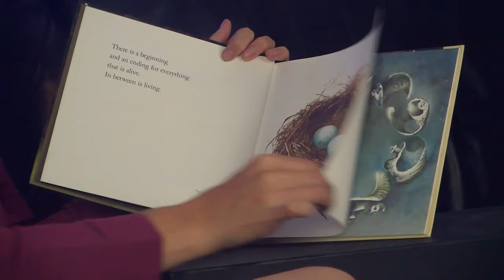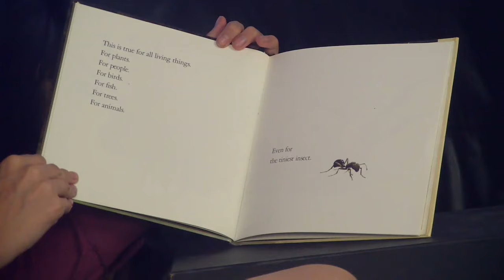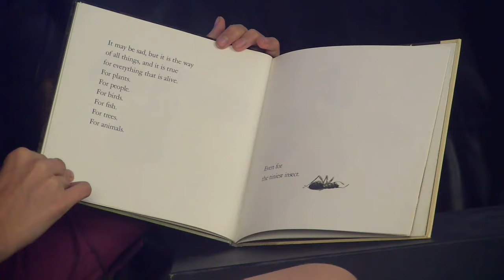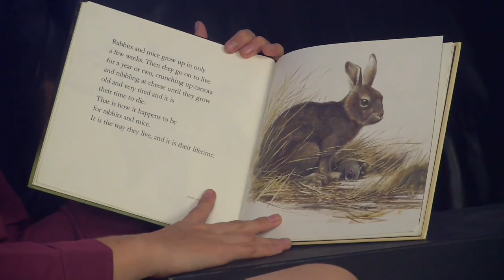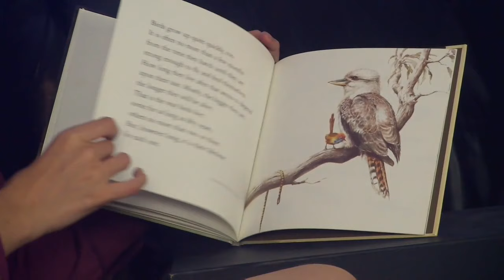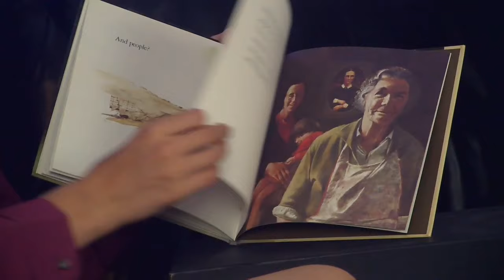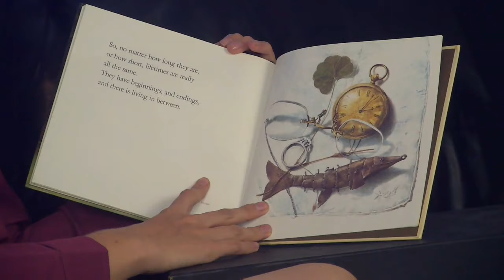Beginnings And Endings with Lifetimes In Between - Bryan Mellonie, Bryan Mellonie & Robert Ingpen